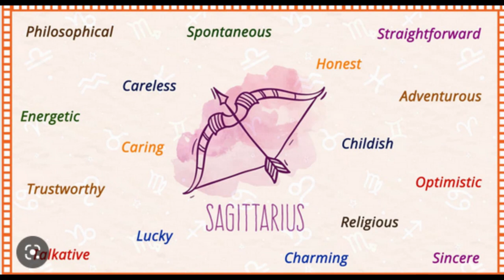ከህዳር 13 እስካ ታህሳስ 12 ውስጥ የተወለዱ ሰዎች ባህሪ እና የሳጂተርየስ ኮኮብ ግንኙነት {በከረቫት መልቲ ሚድያ}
in astrology, Sagittarius is a famous and  the ninth sign of the zodiac, considered as governing the period from about November 22 to about December 21. It is represented either by a centaur shooting a bow and arrow or by an arrow drawn across a bow in the universe.